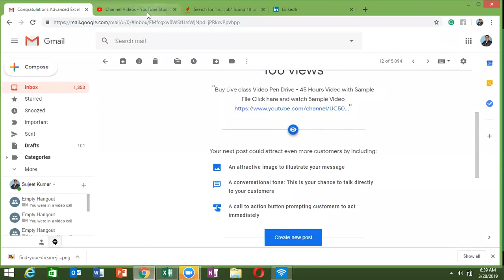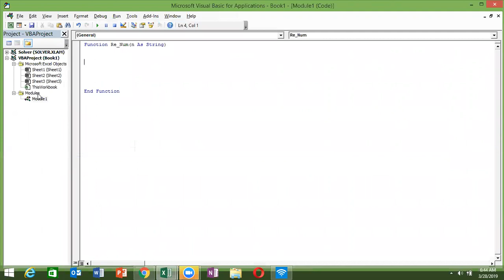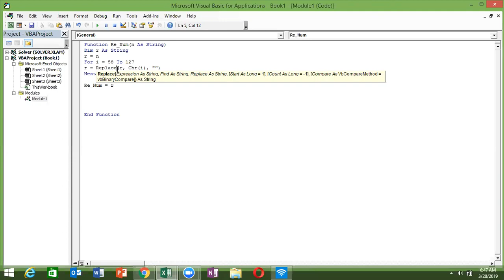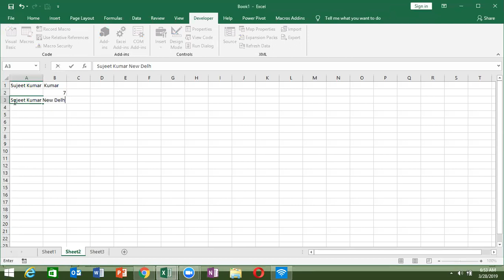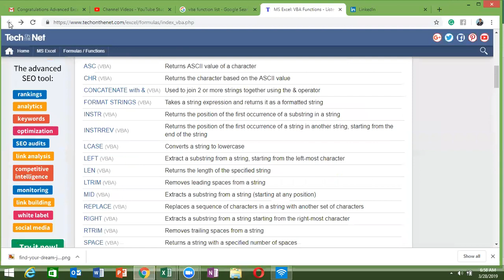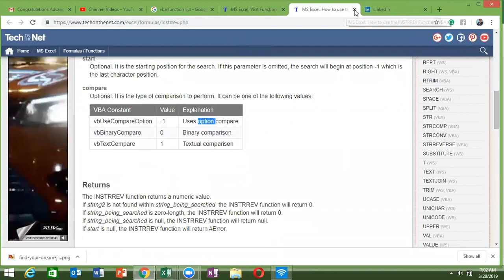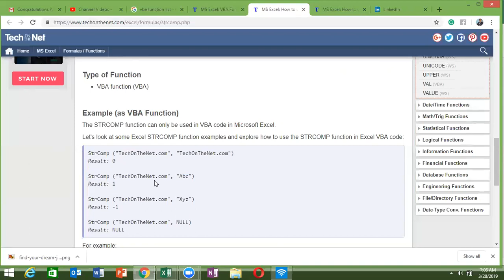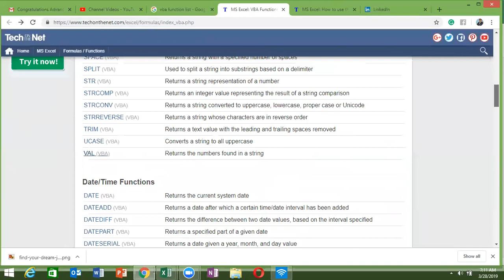Excel VBA Function Training in Hindi